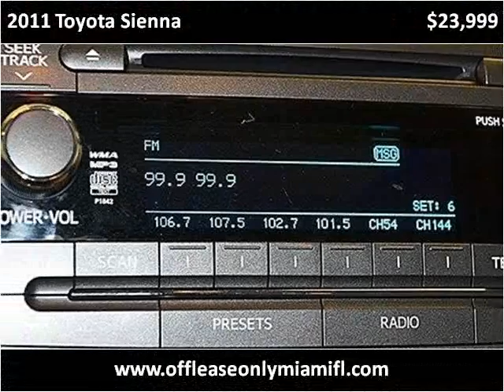2011 Toyota Sienna Used Cars Miami FL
This 2011 Toyota Sienna is available from Off Lease Only Miami.